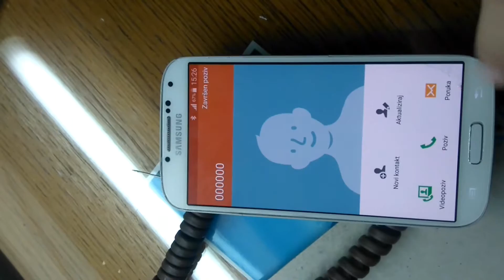Samsung galaxy s4 new touch